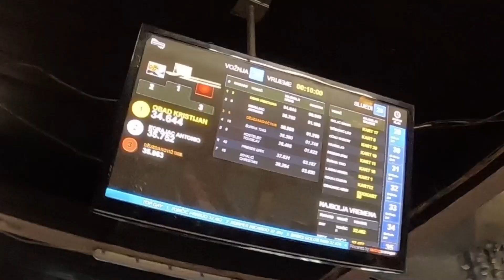OBARANJE REKORDA NA KARTINGU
💸U Slučaju Podrška i Donacije💸